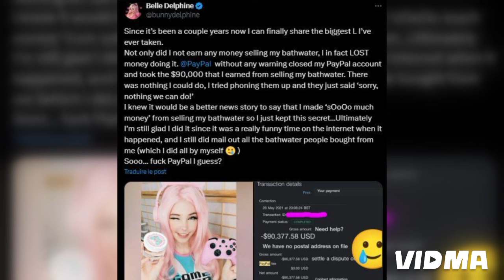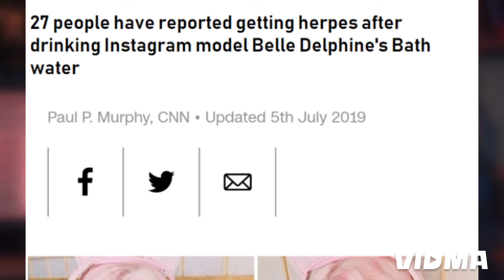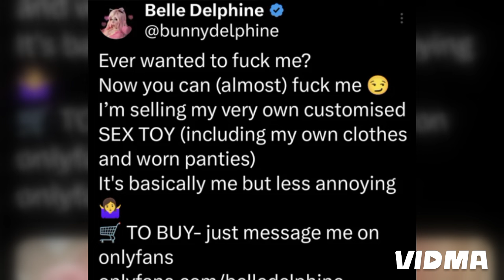PayPal took $90,000 from Belle Delphine over her bath water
The content used in this video is transformative and adds value to the original work by providing analysis and commentary.